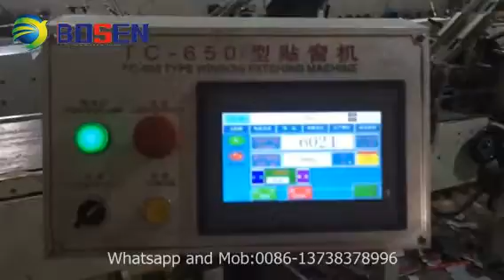TC 650 paper box window patching machine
WEN ZHOU BOSEN MACHINERY CO.,LTD.
Skype: annieliexport
Wechat：Bosentrade
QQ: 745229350